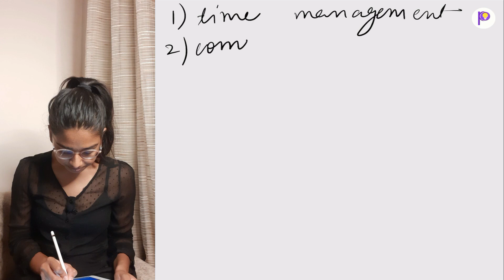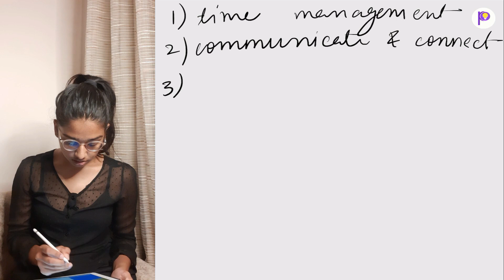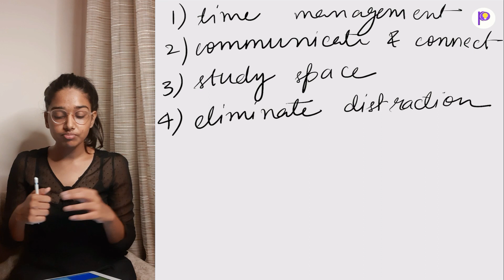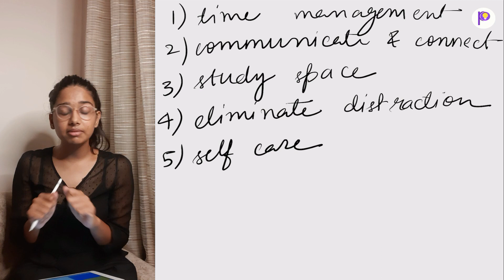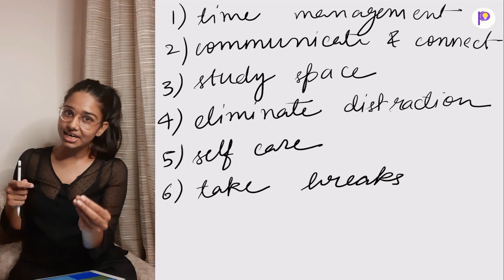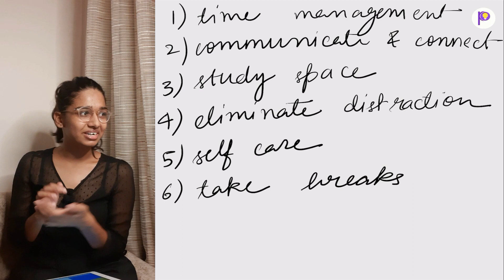Tips to Improve JEE Score and Productivity in Online Preparation | Topper JEE Online Strategy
Regards,
Team Padhle